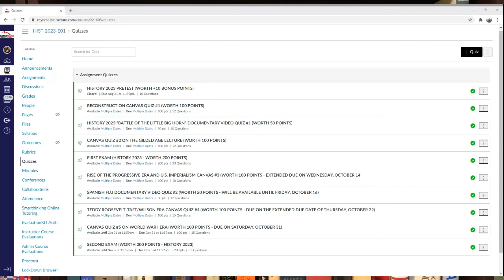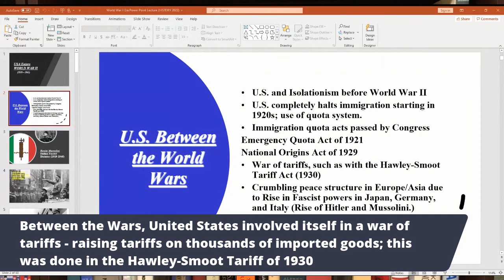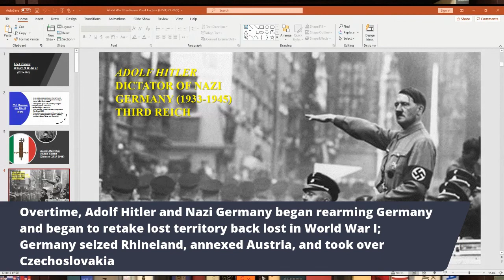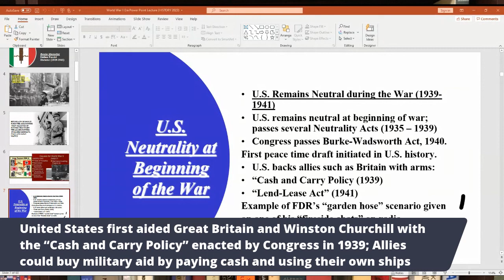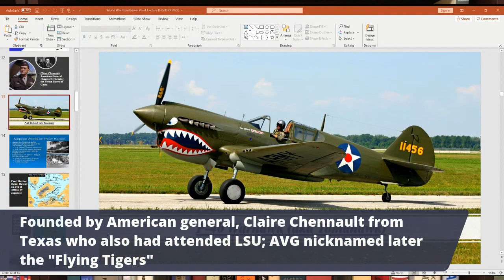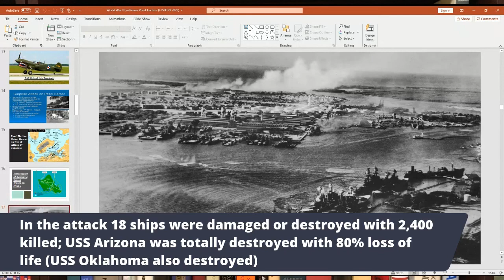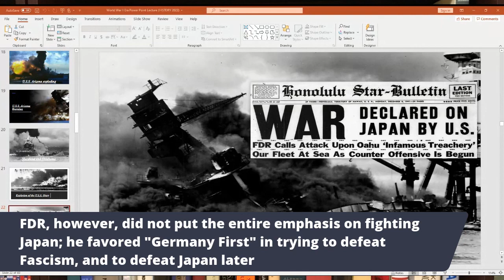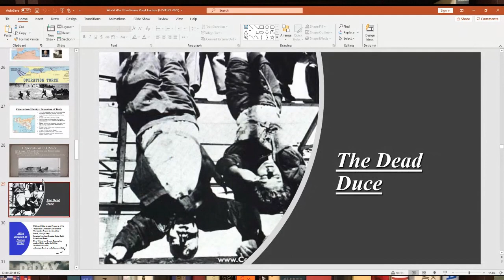World War II Era under Franklin D. Roosevelt [Part 1] - American History Lecture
In this Lecture, I will discuss America's Involvement in World War II (Second World War) where by the United States was drawn into conflicts in Europe and Pacific against the Axis Powers of Germany, Japan and Italy. Major topics include the Background and Causes of World War II (Second World War), the Cash and Carry Policy, Lend Lease Act which aided the Allies against Fascism, Attack on Pearl Harbor by Japan (Empire of Japan), Axis Powers in World War II, major battles and operations that the United States fought in Europe, North Africa and the Pacific.